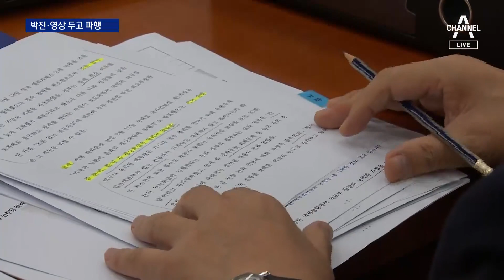박진 퇴장·논란 발언 영상 재생 놓고…파행으로 얼룩진 국감 | 뉴스A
박진 퇴장·논란 발언 영상 재생 놓고…파행으로 얼룩진 국감

윤석열 정부의 첫 국정감사가 3주간 일정으로 오늘 시작됐습니다. 시작부터 상임위마다 파행과 혼선이 벌어졌습니다. 야당에서 장관 해임건의안을 낸 외교부 국정감사는 박진 장관의 참석 여부로 충돌이 벌어졌고, 결국 개회하자마자 중단되기도 했습니다. 한수아 기자가 보도합니다.

〈평일〉
08시 50분 김진의 돌직구 쇼
12시 00분 뉴스A 라이브
17시 20분 뉴스TOP10
19시 00분 뉴스A

〈주말〉
12시 10분 토요랭킹쇼·뉴스A 라이브
19시 00분 뉴스A

〈평일〉
08시 00분 라디오쇼 정치시그널 (유튜브 라이브)
08시 50분 김진의 돌직구 쇼
10시 20분 김진의 더라방 (유튜브 라이브)
12시 00분 뉴스A 라이브
15시 50분 강력한 4팀
17시 20분 뉴스TOP10
19시 00분 뉴스A

〈주말〉
12시 00분 토요랭킹쇼·뉴스A 라이브
17시 40분 뉴스TOP10
19시 00분 뉴스A